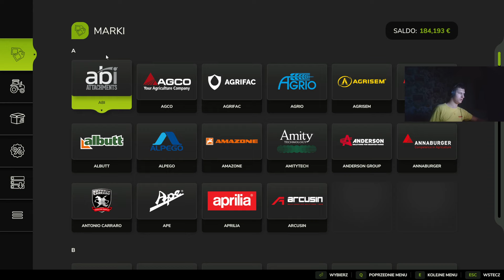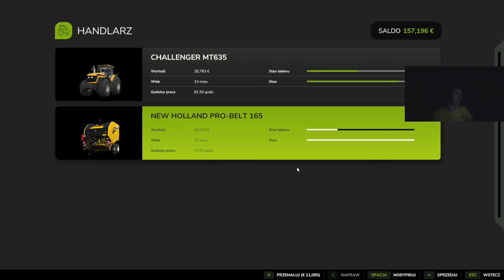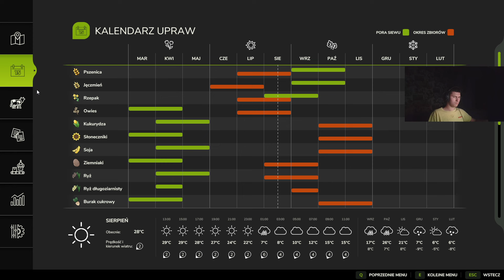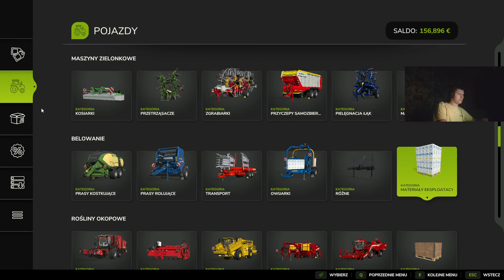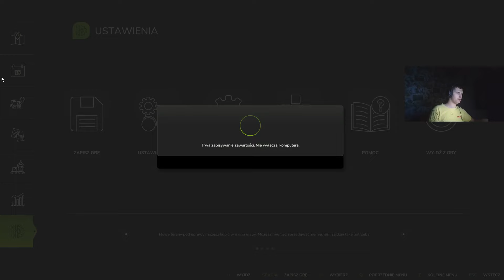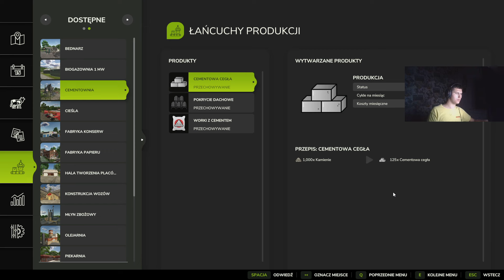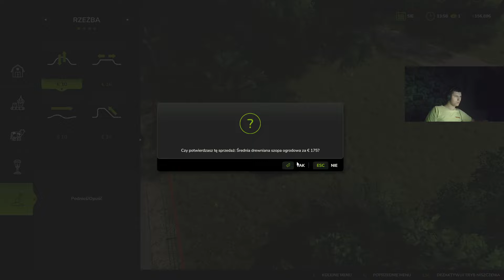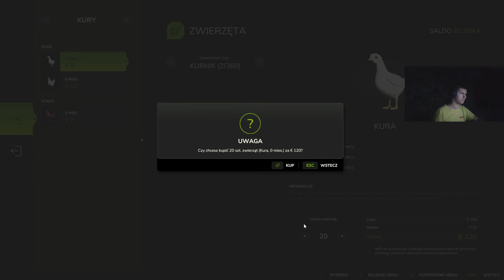Witam na moim gospodarstwie! - "Od Parobka do Dorobka"#1 FS25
siemano
Specyfikacje LAPTOPA
Procesor AMD ryzer 5 5600H +integra w nim
32 GB RAM ddr 4
Karta graficzna NVIDIA GEFORCE RTX 3060 6GB DDR 6  130W
1 w laptopie dysk 512 GB SSD
2 zewnęczny dysk 512 GB SSD adata obudowa UNITEK
3 zewnęczny 1TB HDD WD blue obudowa UNITEK
4 zewnęczny 1 TB HDD FreeAgent GOFlex Drive
Laptop lenovo legion 5
Stanowisko
2 MonitorAOC C27G2ZE Curved
myszka steelseries rival3
Klawiatura steelseries apex7TL
słuchawki VIRO Plus REV 2.0
mikrofon trust VELICA
głośnik:PartyTech BIG Tower BT media-tech
HUB USB-C ADAPTER 7w1 HDMI 4K / USB 3.0 2x / CZYTNIK kart sd micro sd
rozszeżenie usb: PORTS hight speadhub 2.0 7gniazdowy
zewnątrzny DVD ASUS na usb
Nagrywane w OBS Studio
Renderowne: Vegas pro 18